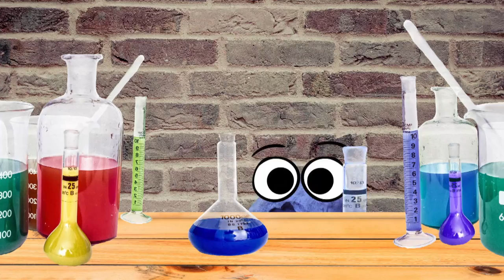Holy Baloney | Why is the Sky Blue? | CBC Kids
This episode will BLUE you away! Blueberry and Blue Cheese give us their expert opinions to this age-old question: Why is the sky blue? Which of these chewy chums is telling us the truth and who is full of BLUE-oney?